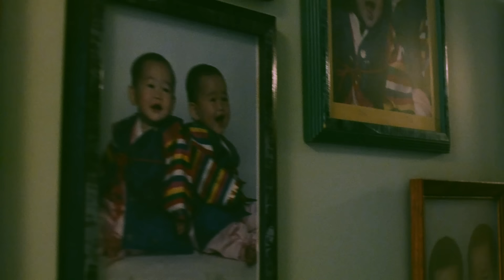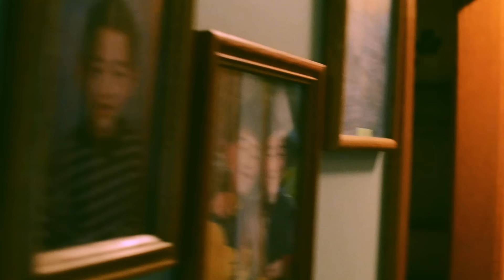Shin Hoo Yong - Kissing Boys (feat. Jeffrey Niemeier) [Stripped] [Official Music Video]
Adopted from South Korea, Shin Hoo Yong has dedicated his career as an Asian-American self-funded independent artist to create inclusive music for the LGBTQ+ community. As an up and coming artist in the Grand Rapids Michigan community he strives to promote change and growth with his original trailblazing tunes and inspiring persona in the local pop music scene.

- Amazon Music
- Amazon Marketplace

Director & Editor: David Booker
Artist: Shin Hoo Yong
Songwriter & Executive Producer: Theodore K. Bruin
Producer: Downie Yang
Sound Engineer: RE-PLXY
Lead Violin: Jeffrey Niemeier
MUA: Debra Kue
Hairstylist: Sin Republic
Record Label: Shin Hoo Yong Music Enterprise

Kissing Boys (Stripped) Lyrics:
12/10/16

V1: Growing up I was different
A young boy far from innocent
The only arms I wanted to be found
Was in the arms of a man who felt proud

Later on I am in my teens
Looking for someone to love me
But there was no one around
Not a soul in this small town

Hook: So here I am telling you my truth
About a young man and his troubled youth
How I came to love myself
Even though, it felt like hell

Chorus: To be lost and alone, feeling unloved in my home
How nobody wants to kiss these lips cause they want a man who is
Unafraid, to be loved even though I was scared of
Finding someone like me
Finding someone who wanted me

V2: Growing up I found love is kind
And that love can also be blind
But when times get tough
Love is love and love has won

(Hook)

Chorus2: To be lost and alone, feeling unloved in my home
Finding someone…

Ending: Cause here in my reality
I was made to love and be
Kissing boys who want to kiss me
Kissing boys just like me